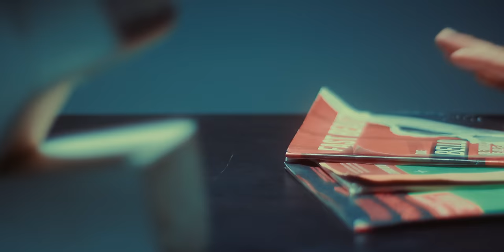Majo Rivas - Ser Yo (Video Oficial)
Mis chiquitas, gracias por estar.